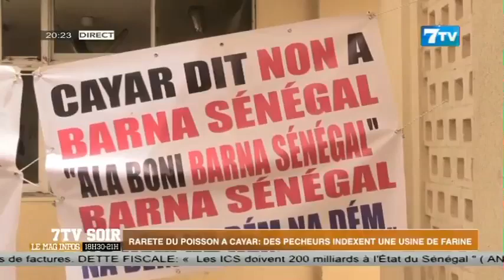Rareté du Poisson à Cayar: Des pécheurs indexent une usine de farine